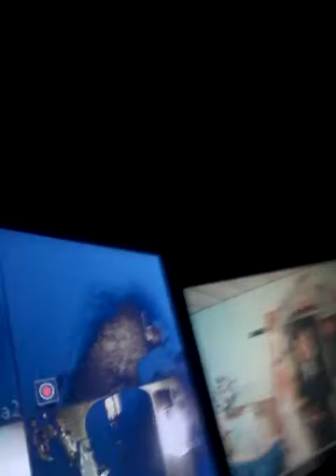The no idea video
You give us ideas for videos